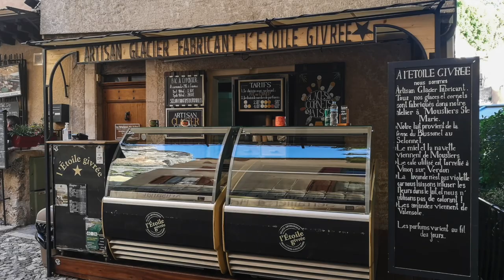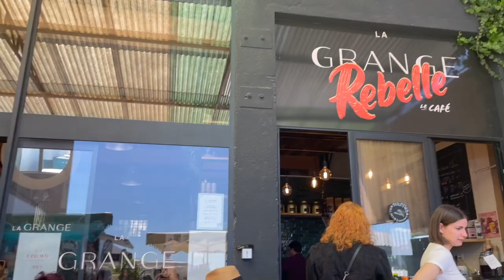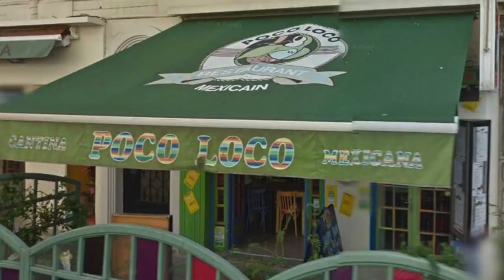Southern France Travel Vlog | Exploring Nice + The Most Beautiful Village In France!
Join me as I take you on a journey through beautiful Southern France! In this travel vlog, you'll get a glimpse of one of the most beautiful villages in France, the charming medieval village of Moustiers-Sainte-Marie and the stunning sea side city of Nice.